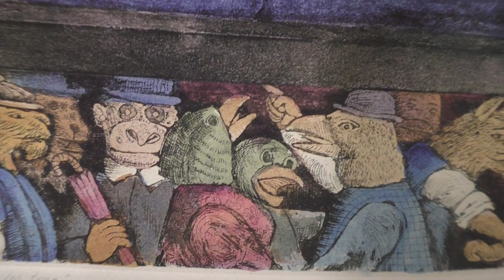Luis Alberto Solari, pintor uruguayo. Reseña de Mª Eugenia Grau 3/3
La Prof Mª Eugenia Grau, investigadora, curadora del MNAV y docente de la UDELAR nos recuerda la figura del artista plástico nacido en Fray Bentos en 1918 Luis Alberto Solari. Hay un museo a su nombre dependiente de la Intendencia de Río Negro  Museo Luis A. Solari en Fray Bentos, Dept. de Rio Negro. A propósito del inicio de los festejos del carnaval en Uruguay, reivindicamos a un creador que contribuyó mucho al carnaval del interior. La murga que se escucha en este video es la retirada de los Patos Cabreros de 1953. Recomendamos el libro de ALICIA HABER "Mascaras todo el año" de la Editorial Linardi y Risso del 2003 donde Luis Solari es analizado, recreado y admirado en esta exhaustiva investigación. Con textos de presentación de Julio María Sanguinetti y Mariano Arana, prólogo de Hugo Achugar, un amplio equipo de investigadores bajo la conducción de Alicia Haber, con ensayos de Milita Alfaro, historiadora y especialista en el carnaval, Fernando Loustanau, experto en diversas ramas de la cultura y Teresa Porzecanski, antropóloga y escritora, ofrecen una verdadera mirada interdisciplinaria sobre su obra. 160 reproducciones de cuadros, grabados y objetos, además de varias fotos de archivo representan perfectamente el aspecto visual en esta edición bellamente presentada.